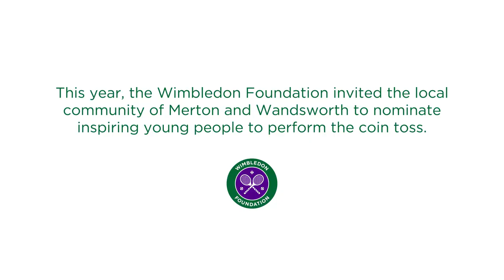The Coin Toss: Dylan Mulvey | Wimbledon Foundation | Wimbledon 2022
Inspiring young people from across the community were nominated to perform the coin toss during The Championships. Dylan Mulvey was one of those selected.